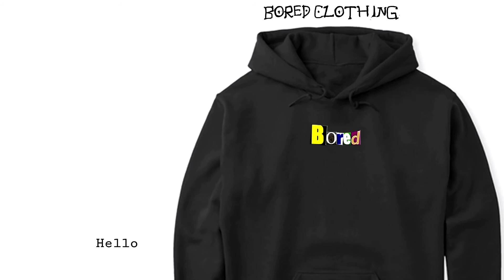LOGAN PAUL | How many times does he sneeze?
Thanks to lil bored for letting me use his content. Top man.